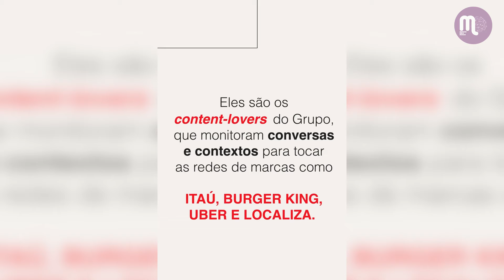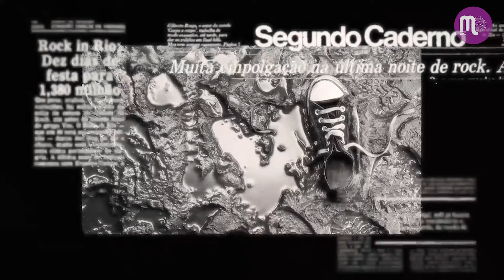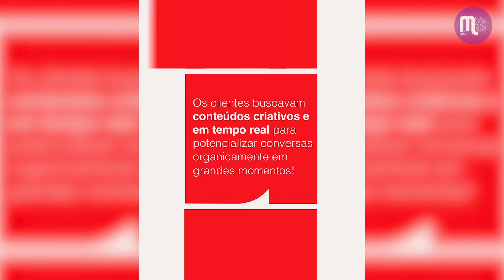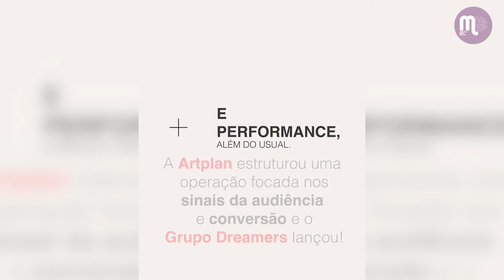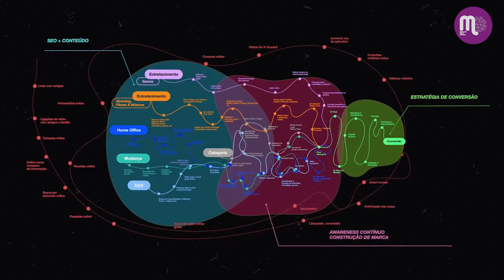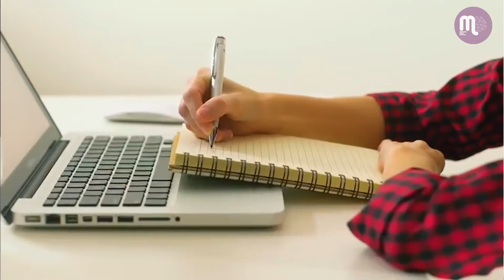Conheça as Spin-offs da Artplan. Entrevista com Antonio Fadiga, CEO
Elisangela Peres conversou com Antonio Fadiga, sócio e CEO da agência Artplan, que faz parte do Grupo Dreamers. Confira!